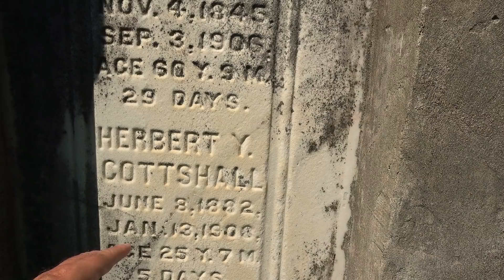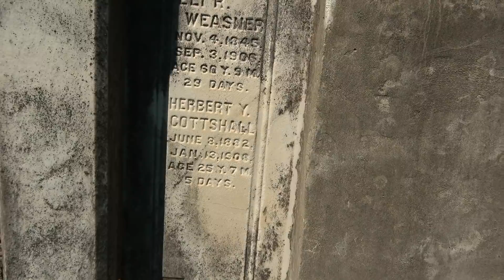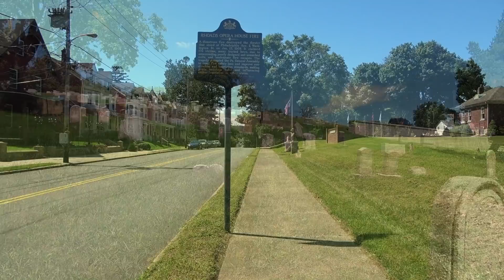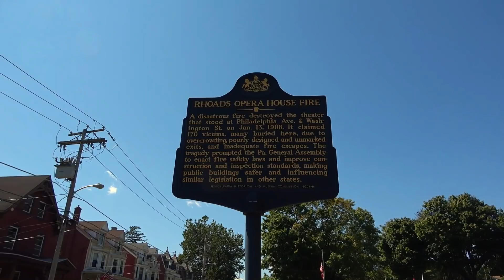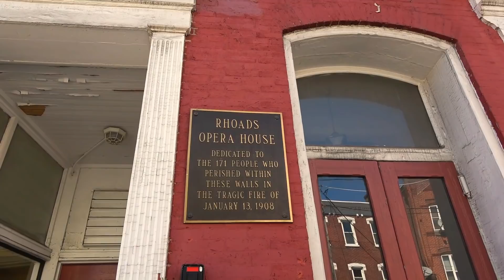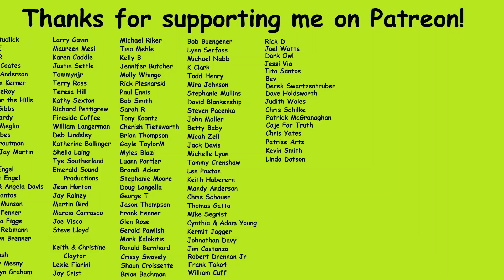Searching for History ~ The Boyertown Opera House Fire